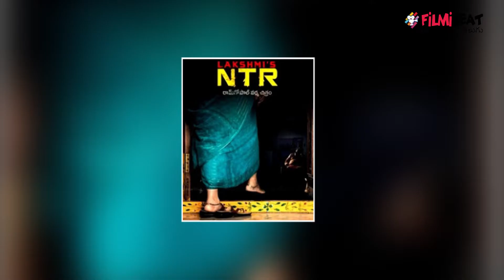Lakshmi's NTR : RGV Talks About NTR Character | Filmibeat Telugu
lakshmi's NTR and comments on Balayya's NTR Biopic.Last year, the much-loved Nandamuri Balakrishna became the talk of the town for all the right reasons when Jai Simha opened to a decent response at the box office and clicked with the target audience. Also featuring Nayanthara in the lead, it did reasonably it proved to be a good Sankranthi gift for N Fans. Now, NBK is back in the limelight because of his latest film the NTR Biopic.